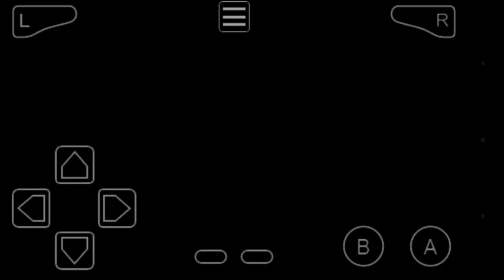captinamerica599- naruto ninja council 2 lets play #1 sasuke vs rock lee: a pixelated clash